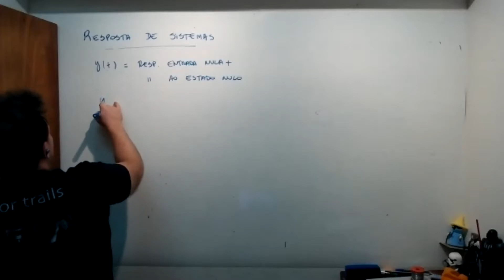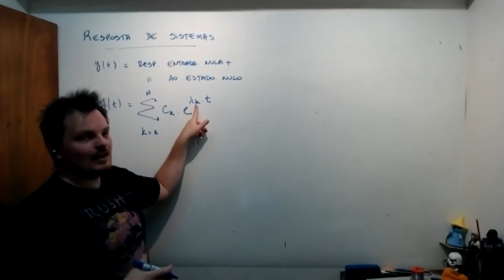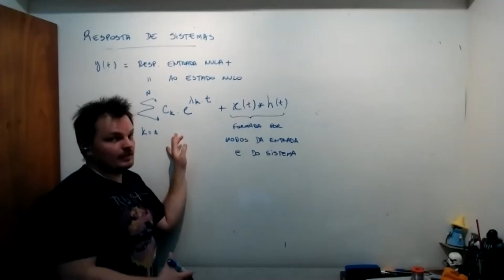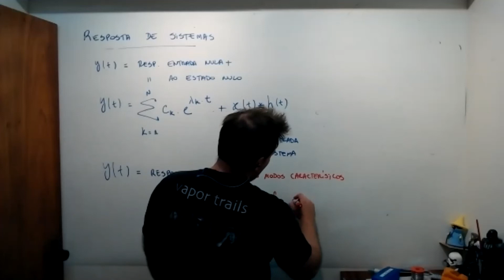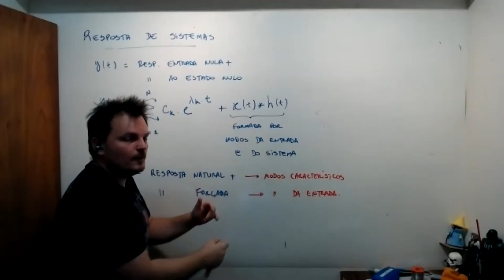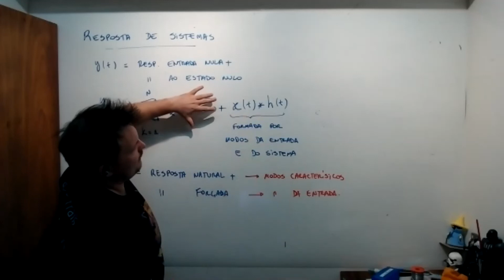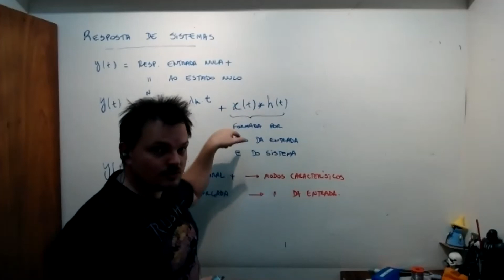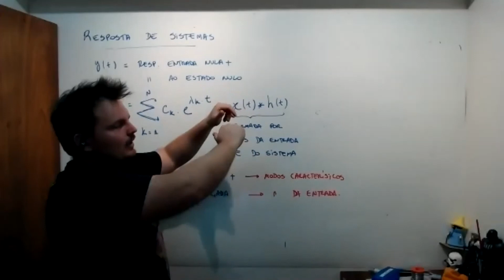SINAIS - AULA 17/04 - RESPOSTA TOTAL